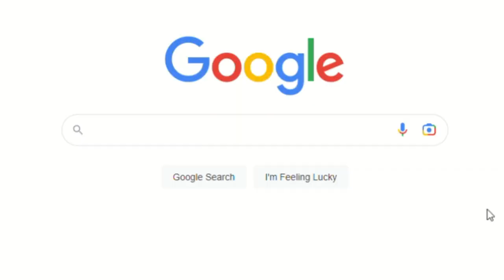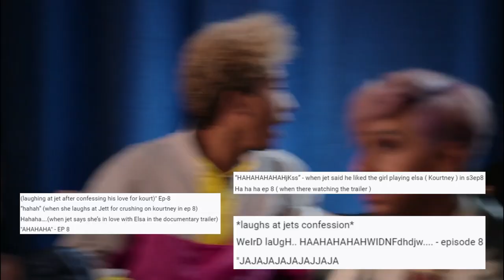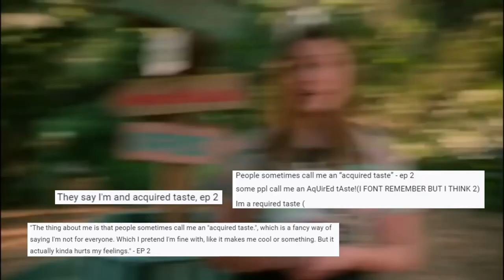maddox once said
mYyyY. maaAhNn

xo lizzie